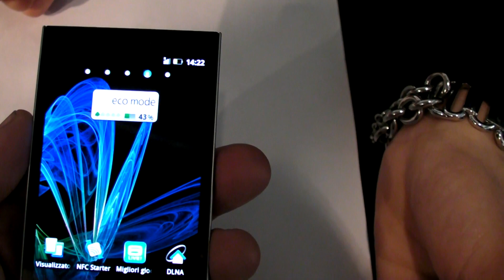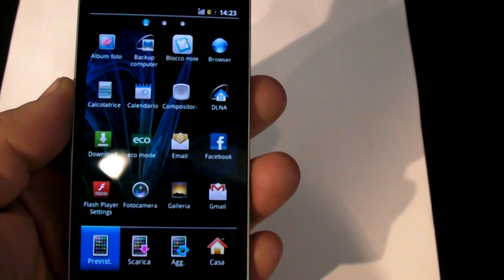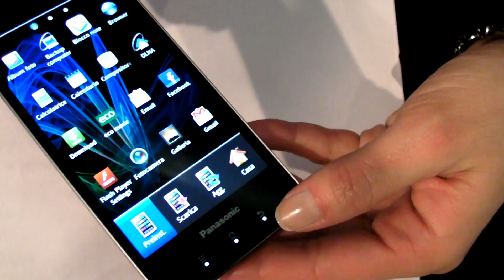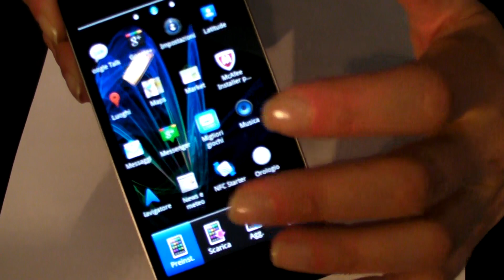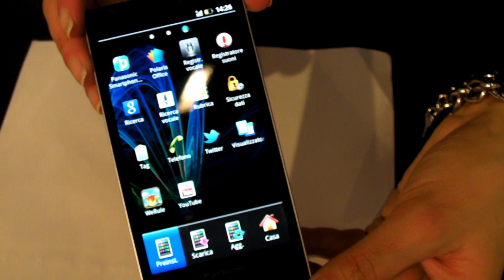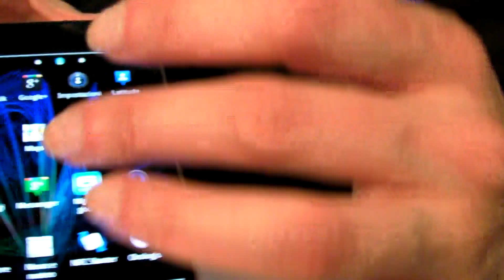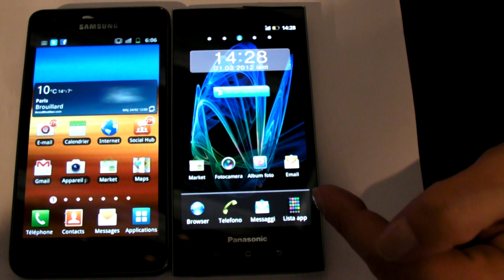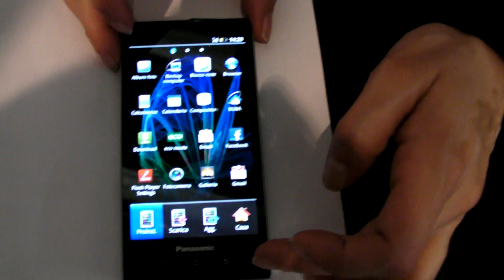Panasonic Eluga, un smartphone étanche et très fin !